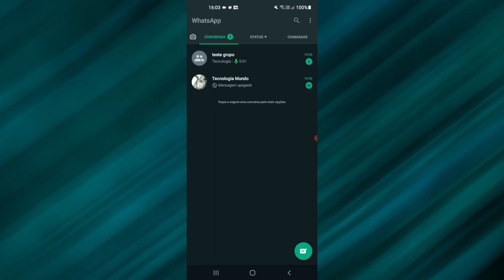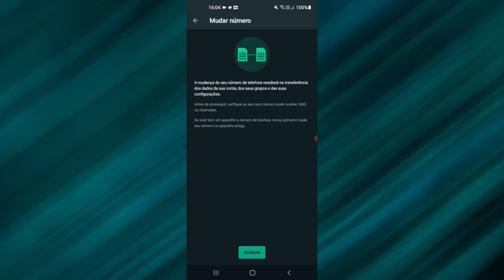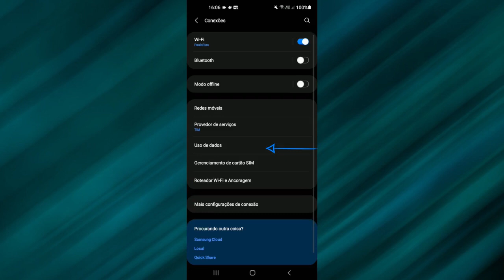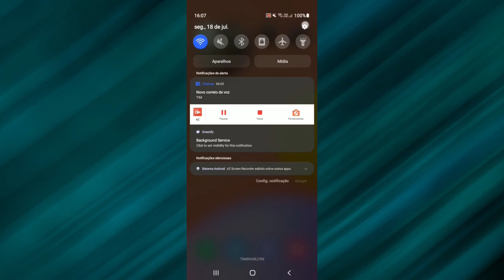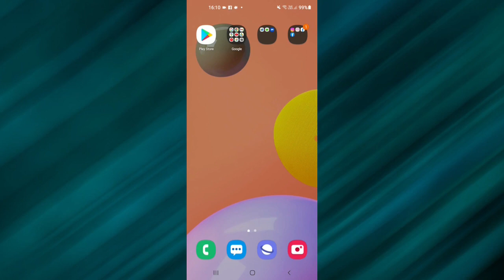Não Consigo Mudar o Número Do WhatsApp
Mudança de número, frustração na certa? Calma, respira fundo e não desista! ‍
Seja membro deste canal e ganhe benefícios:
No sobre do canal!